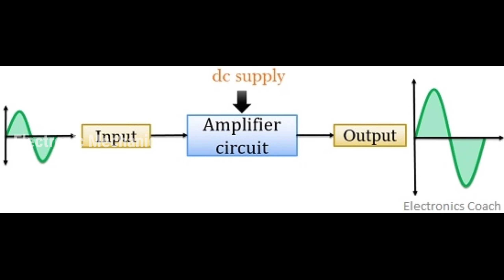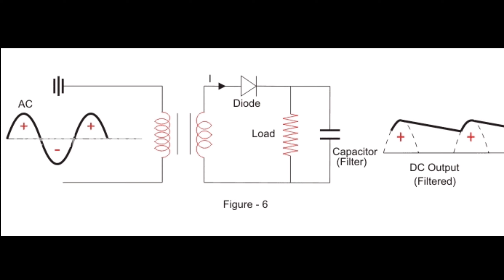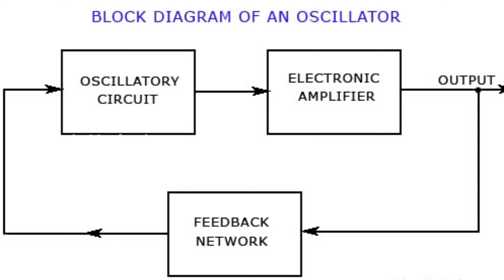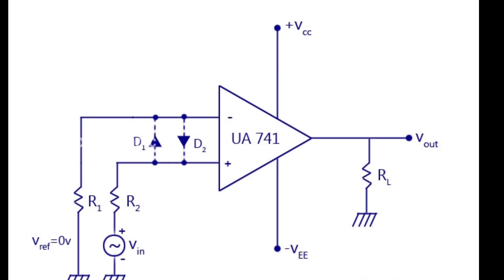Basic electronics | Malayalam | Class 1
Electronics is the branch of science that deals with the study of flow and control of electrons (electricity) and the study of their behavior and effects in vacuums, gases, and semiconductors, and with devices using such electrons.